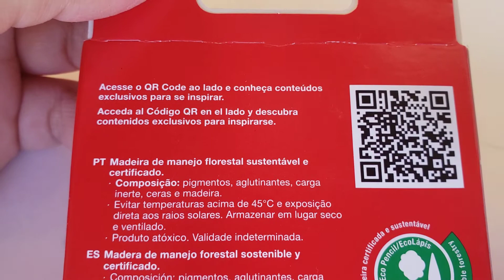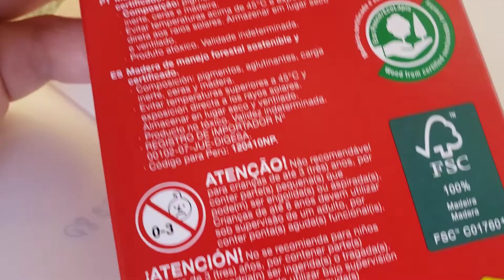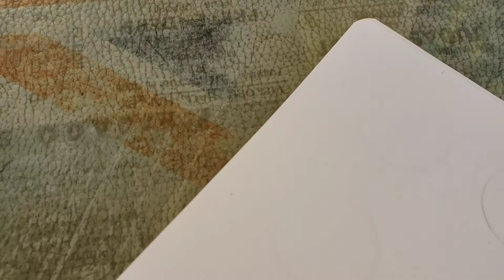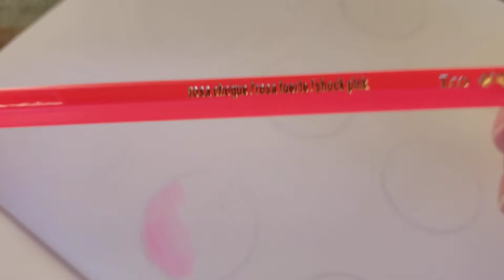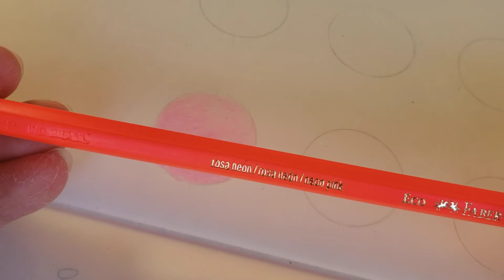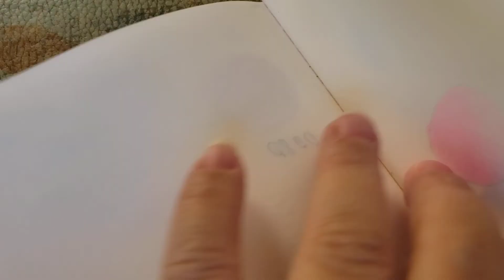Unboxing Ecolápis Neon 10 cores.